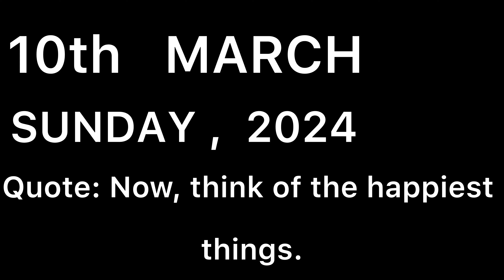VLOG 53 PART 2 |HUBLI TO COIMBATORE |ADIYOGI SHIVA DYANALING |KANNADA VLOGS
🕉️Description
Spiritual Sojourn:
Begin your day with a soulful visit to the Isha Yoga Center, home to the majestic Adiyogi and the serene Dhyanalinga.
Immerse yourself in the tranquil atmosphere and experience spiritual bliss at these iconic destinations.

IN Cultural Marvels:
Next on the agenda is the ancient Perur Pateeswarar Temple, a testament to the city's rich cultural heritage.
Explore the intricate architecture and soak in the spiritual aura of this historic site.

Auto Extravaganza:
Step into the fascinating world of vintage cars at the Gedee Car Museum, a haven for automobile enthusiasts.
Marvel at the collection of classic cars that span decades of automotive history.

Botanical Bliss:
Reconnect with nature at the Botanical Garden, a lush oasis in the heart of Coimbatore. Stroll through vibrant landscapes, enjoy the beauty of diverse plant species, and unwind in this green haven.

Getting Around:
Wondering how to navigate this adventure? We've got you covered! Learn the ins and outs of taking a bus from Gandhipuram Bus Stand to Adiyogi, ensuring a

If Budget-Friendly Stay:
Cap off your day with a well-deserved rest at a budget-friendly hotel. We'll guide you to comfortable and affordable accommodations, ensuring you recharge for another day of exploration.